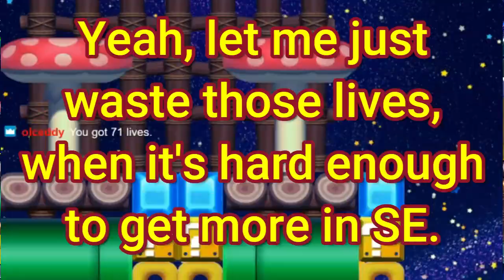Road to #1 Super Expert Endless~ [#16] [5,625+ Clears]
A Metroid inspired level included in this one!